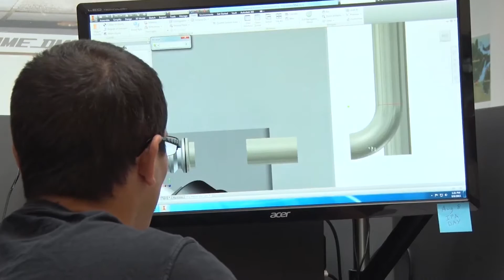'Masters Of Our Craft For Over 25 Years'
DME Brewing Solutions is the leader in the craft beer brewing industry with over 25 years experience and has become the preferred supplier of equipment to craft brewing customers around the world. DME prides itself in being a customer’s best resource for the planning, design, fabrication, management, and successful execution for each unique brewery project.